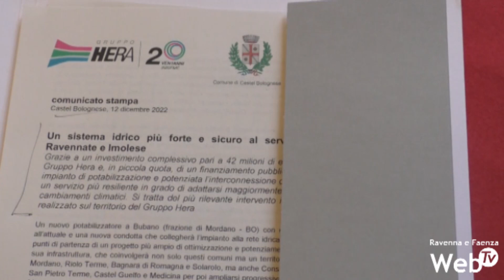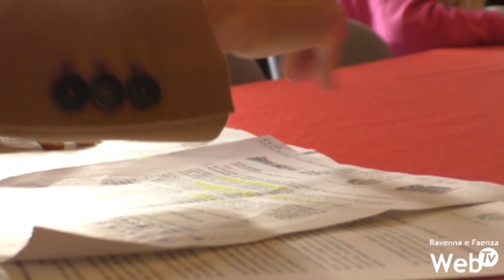Nuovo impianto di potabilizzazione per 13 comuni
Presentato a Castelbolognese il nuovo potabilizzatore di Bubano che servirà 13 comuni del territorio ravennate ed imolese. Un impianto con una potenzialità 4 volte maggiore che si collegherà a Castelbolognese e finanziato per oltre 30 milioni di euro (dei 42 totali) da ConAmi. I lavori si concluderanno nel 2025.